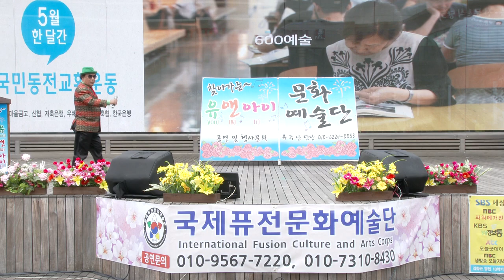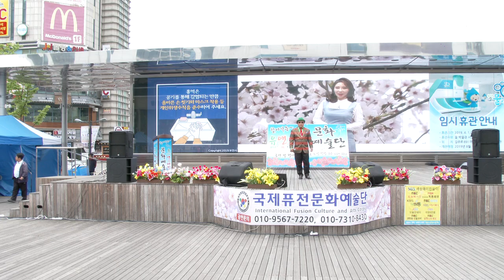이문아 가수(내청춘/미린내나는부두)부천역마루광장 찾아가는 유앤아이공연단19-4-28영상감독 장털보